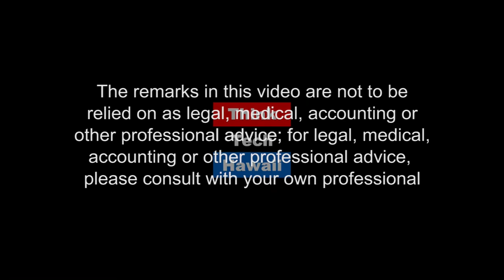Foreclosures and the Class Action Lawsuit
Richard Emery and John A. Morris discuss foreclosures and the Class Action Lawsuits when dealing with Condo living.